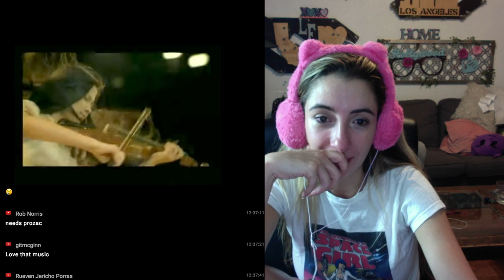Sad Thai Commercial A Very Touching Deaf Violinist Commercial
Iwantmylauren, I want my Lauren is an actress/ Comedian who has been acting and performing her whole life. In 2008 she was cast in Youtube's Hit Show, Barely Political, The Key of Awesome where she played, Lady Gaga, Madonna, Tron Girl, Christina Aguilara, Poison Ivy Etc. She was also Cast in many Viral videos for College Humor, Funny or Die, Bo Burnham, Comedy Central, etc. She has appeared in over 2 Billion views of online content, Including Sketches, Pranks, Song Parodies, Vlogs, etc